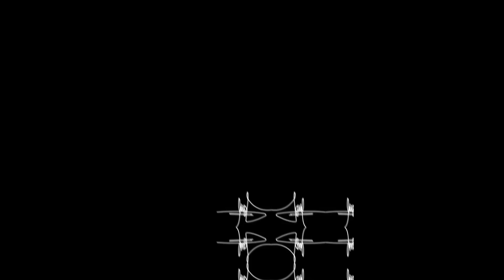De convencional a radical a un WRAP de distancia - NISSAN SENTRA